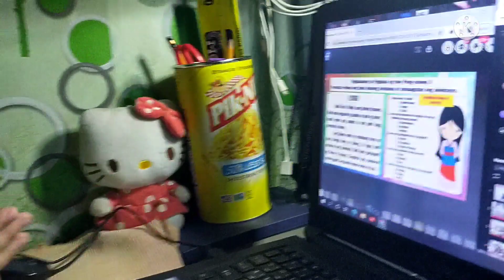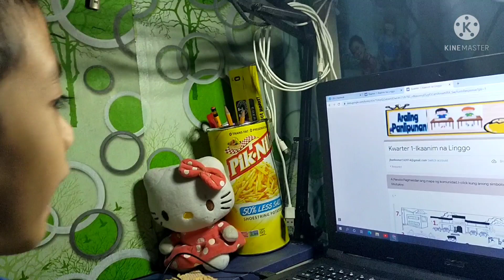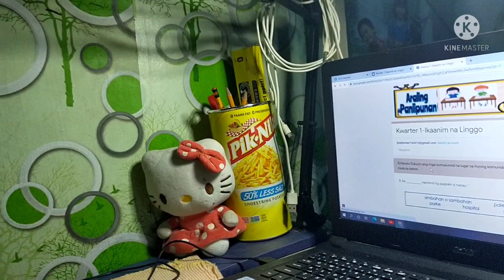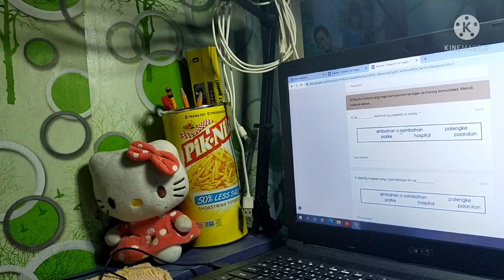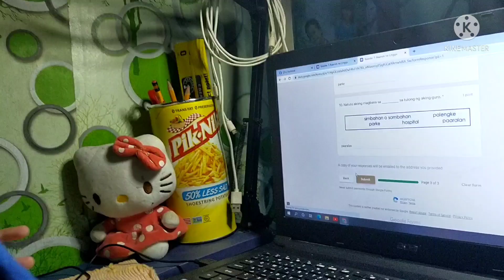week#6|Reading Exercise&AnsweringGoogleForm(JohnHomer)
Jane's vlog